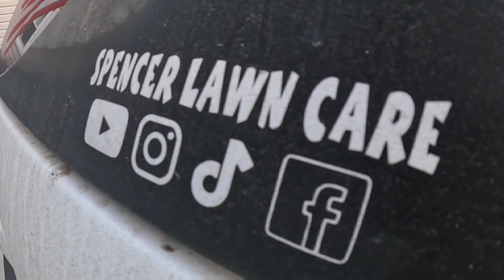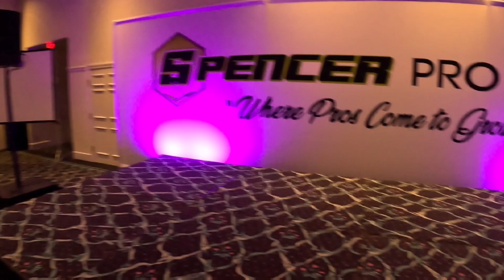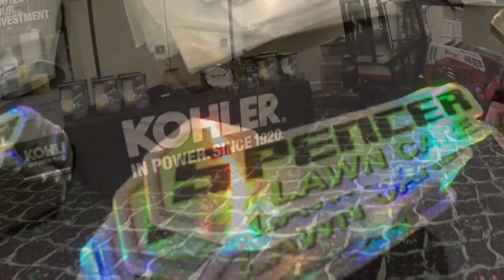I Can't Believe That Just Happened | He Told Me To Give It Away Again At The Spencer Pro Event!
If you missed the Spencer Pro Event don't miss out on our next event below!
KOHLER LLSC EVENT TICKETS Hattiesburg Mississippi